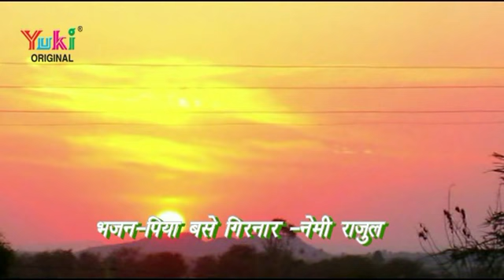पिया बसे गिरिनार (Nemi Rajul) | Jain Bhajan | Piya Base Girnar । Rajandra Jain & Seema Shrivastava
Song : Piya Base Girnar
Album : Nemi - Rajul
Singer : Rajendra Jain, Seema Shrivastava
Category : Jain Bhajan
Producer : Amresh Bahadur, Ramit Mathur
Label : Yuki